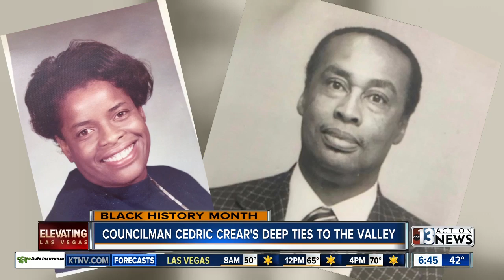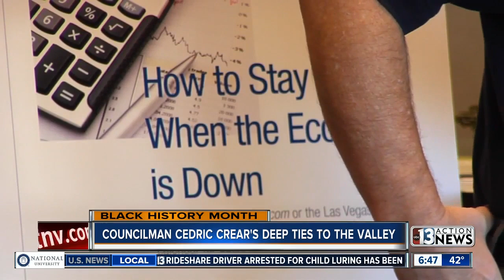Councilman Crear's deep ties to the Las Vegas valley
History runs deep across the Las Vegas valley, especially black history.   One Nevada lawmaker has legendary ties to the city and the state.  13 Action News Reporter Alicia Pattillo explains the role Councilman Cedric Crear's family played in Nevada's history, and how he is now leaving behind his own legacy.